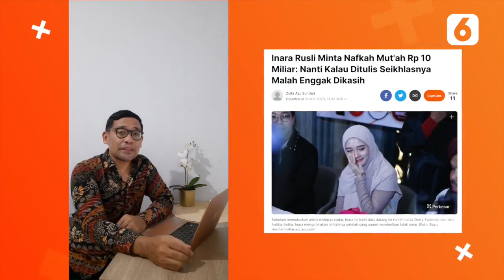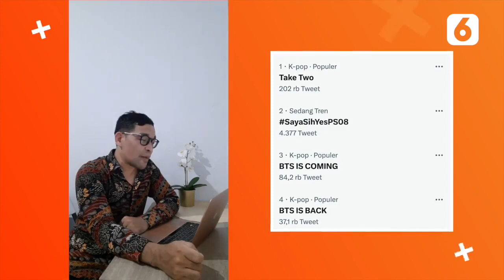SHOWBIZ TERPOPULER: Connie Nurlita Meninggal, Janji Nikita bila Antonio Biayai Lolly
LIPUTAN6.COM - SHOWBIZ TERPOPULER: Connie Nurlita Meninggal, Nikita Mirzani Siap Sujud Jika Antonio Dedola Mampu Biayai Lolly

Mulai dari kabar Connie Nurlita meninggal dunia hingga Nikita Mirzani yang siap sujud jika Antonio Dedola mampu biayai Lolly, berikut Showbiz terpopuler pilihan Liputan6.com hari ini.